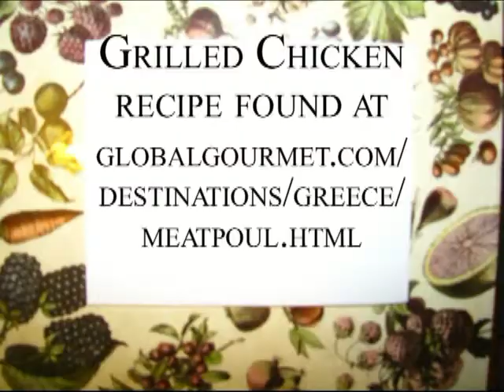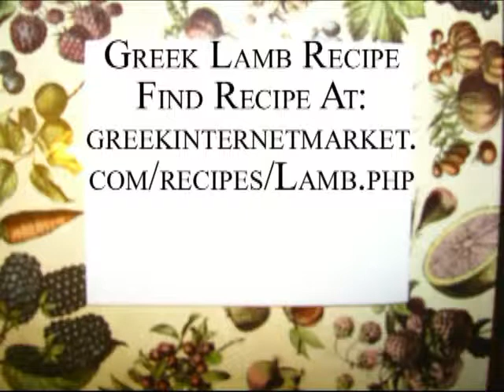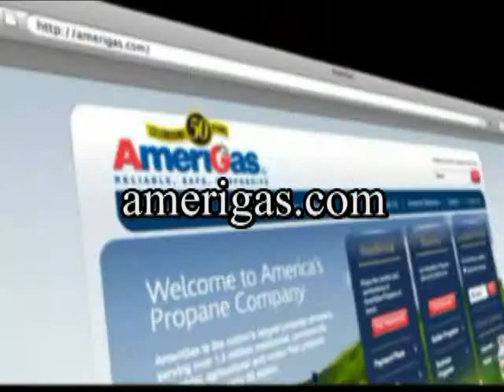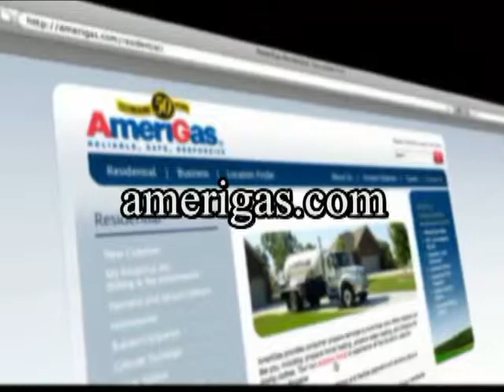Greek Chicken, Lamb Kabobs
Dave Graybill visits the home of Tom Kallas, Owner of Hooked On Toys, and gets help from brother Gust Kallas in preparing Greek Chicken and Lamb Kabobs on this edition of "The Fishin' Magician Outdoor Cooking Show."